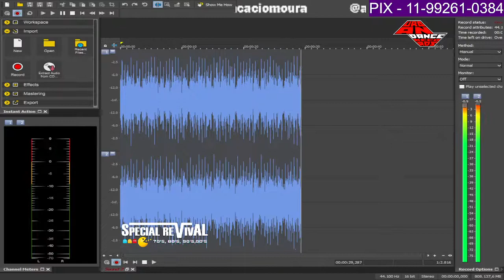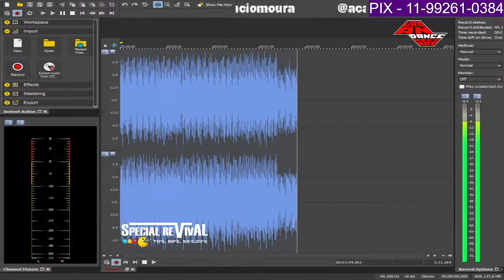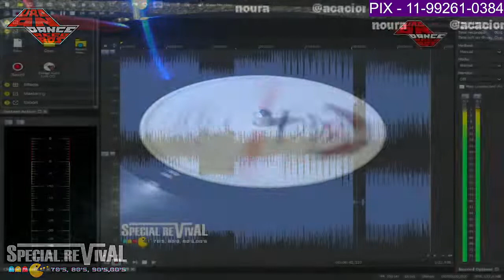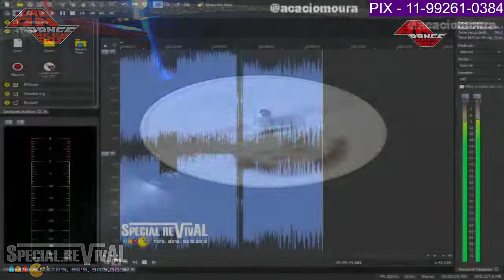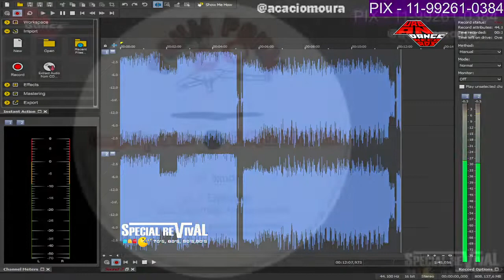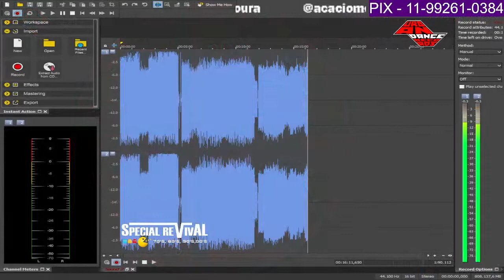George T – Castle Cutz Volume 1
Label: Pohm Pohm – Pohm Pohm 001
Released: 2000

Tracklist
A - Sauce
B1 - Espionage
B2 - Espionage (Double Cross Dub)